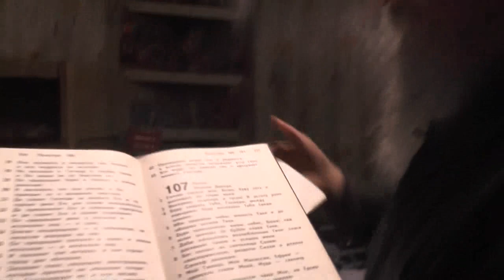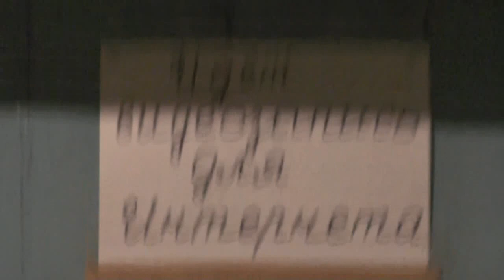Драгоценные…, как они сравнены с глиняною посудою? Плач. 4: 2. 11. 02. 2017